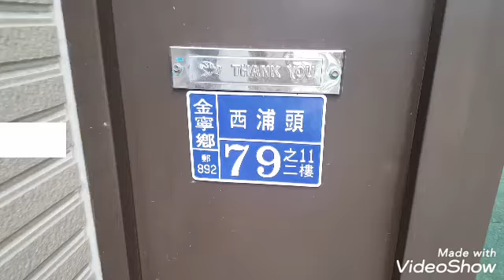428萬 ,價格可議西浦頭公寓22.77坪 3房1廳2衛 西浦頭79之11號二樓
428萬 ,價格可議西浦頭公寓22.77坪  3房1廳2衛 西浦頭79之11號二樓
起標價400萬(起標價不等於賣價)會私下送你我太太民宿多出來的而你用得上的東西。•
💥(加我line:c51435143) 要買要快
💥五萬斡旋金就 可 優先出價
• 把握先機 買屋買地要有緣 福屋福地 福人居
• 買賣不成 人情在
💥有 履約保障• 給客戶 購屋買地放心
💥出價不成 斡旋金可以無息退回指定帳戶
若沒接通私訊電話 記得請留言
💥專業委託銷售 代尋地主 合建
💥免費衛星鑑界服務
💥委託就送591等互聯網廣告
💥專任委託再加送 (分紅)
已加你朋友
看總表裡物件的售價
在金門不動產聯誼會 社團裡搜尋💥(售價)💥
就會找到有詳細資料跟圖片
💥有預算多少 才能推薦對的物件給你
物件能否貸款 要看你跟銀行關係
和你的職業有關
💥若是軍公教 一般是七成 貸款
%較高 的是教授 醫師律師 等高收入類
💥請花點時間讀詳細資料 表裡有
金門不動產聯誼會 無路的地專售區
徵求 臨海邊土地 零星地  租賣合作均可
若在金門 你會買嗎?